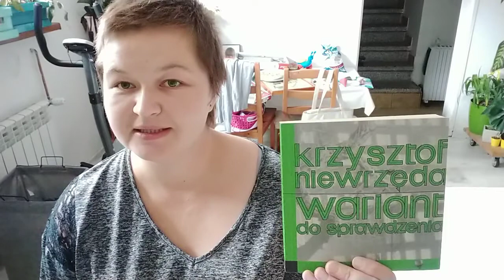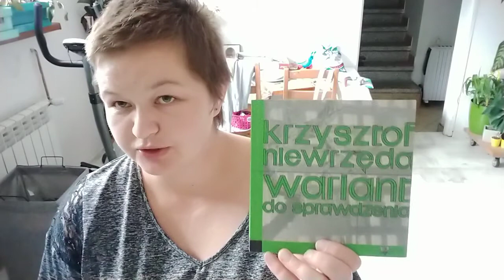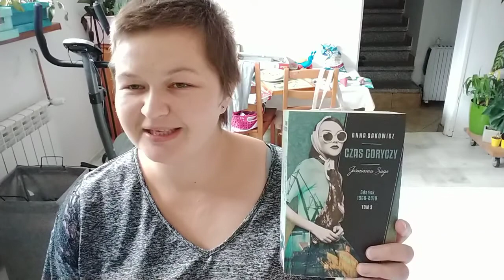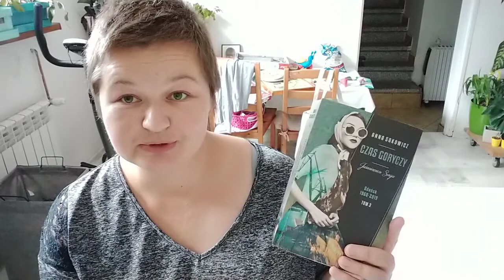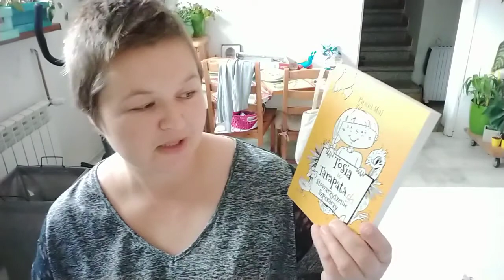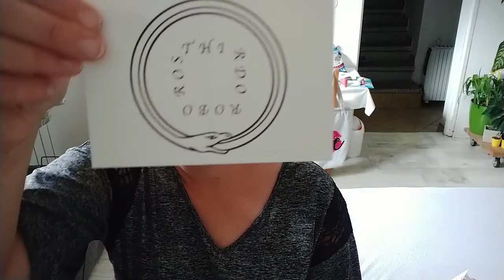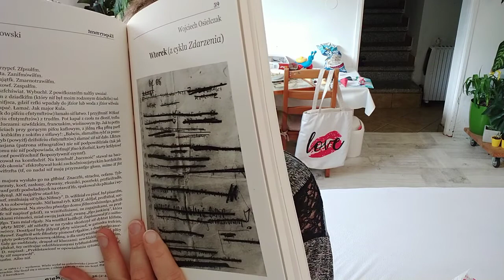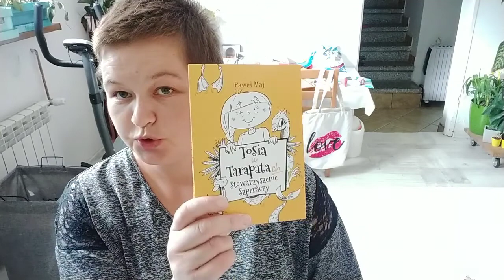Ulotność życia w książkach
Anna Sakowicz "Jaśminowa saga. Tom 3: Czas goryczy"
Paweł Maj "Tosia w tarapatach. Stowarzyszenie Szperaczy"

W formularzu PIT wpisz numer:
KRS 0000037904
W rubryce „Informacje uzupełniające - cel szczegółowy 1%” podaj:
25068 Sikorska Aleksandra

Oli terapię można także wesprzeć wpłacając darowiznę na konto:
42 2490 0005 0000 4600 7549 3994
Tytułem:
25068 Sikorska Aleksandra darowizna na pomoc i ochronę zdrowia